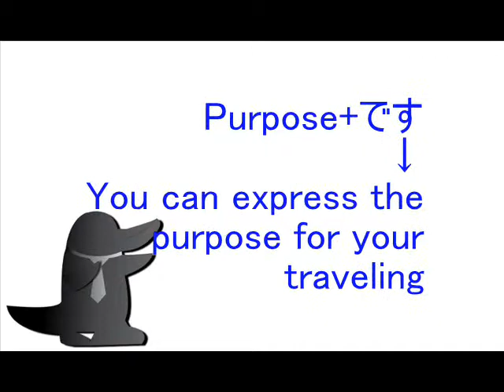How to pronounce Japanese word :What's the purpose of your visit?